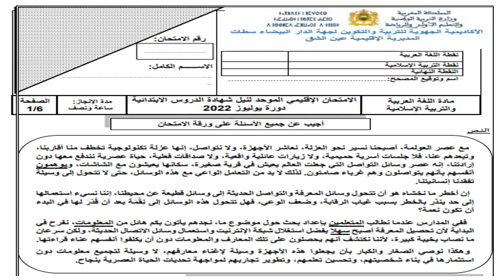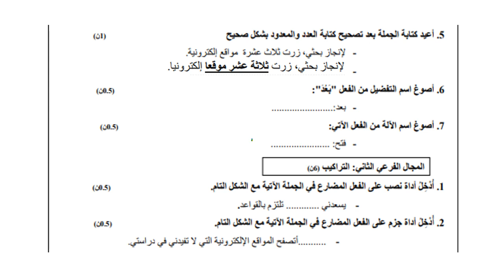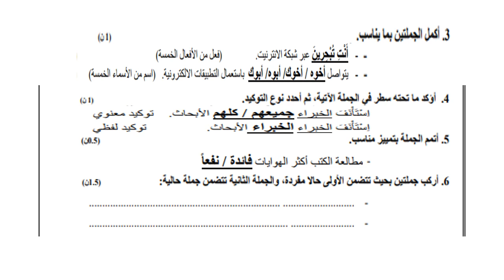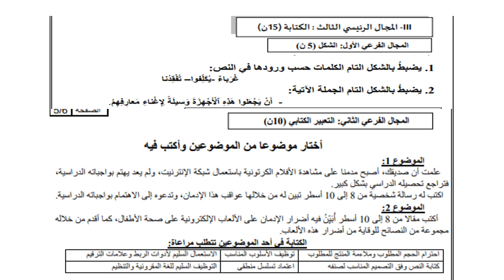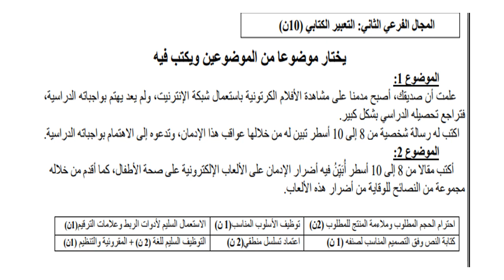امتحانات الصف السادس الابتدائي _ اللغة العربية - دورة يونيو 2023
الامتحان الاقليمي السادس ابتدائي اللغة العربية والتربية الإسلامية المستوى _ نموذج 3 مع التصحيح _ دورة يونيو 2023 🇲🇦💪📒💯🏅
الامتحان الموحد الإقليمي السادس ابتدائي,الامتحان الموحد لنيل شهادة الدروس الابتدائية,الامتحان الموحد السادس أحرار,الامتحان الموحد الإقليمي السادس ابتدائي2022,الامتحان الموحد الإقليمي اللغة العربية السادس ابتدائي,الاطار المرجعي المحين لامتحان اللغة العربية 2022,مادة اللغة العربية,قناتك التعليمية والاخبارية,تصحيح الامتحان الموحد السادس,نموذج الامتحان الموحد الاقليمي,تصحيح الامتحان الاقليمي دورة يوليوز 2022,الامتحان الاقليمي دورة يوليوز 2022,يوليوز 2022